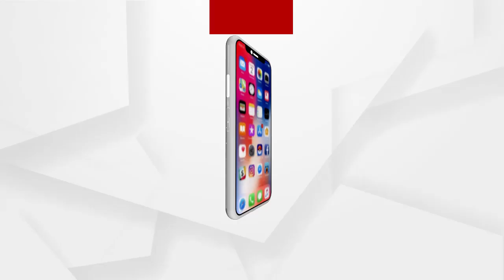ସୋସିଆଲ ମିଡିଆରେ ଘୂରିଲା ଅଗ୍ନିଶମ ବିଭାଗ ମହିଳା କର୍ମଚାରୀଙ୍କ ଖୁସିର ଭିଡିଓ